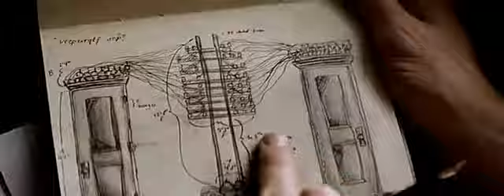The Prestige Trailer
The Prestige - with David Bowie as Nikola Tesla.